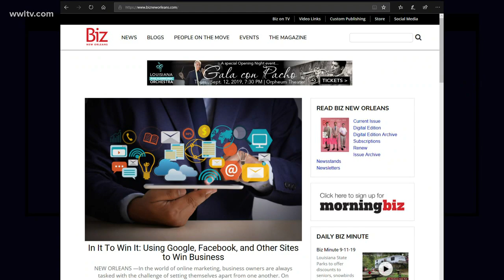Bizcast: Ways to cash in on National Coffee Day Sept. 29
Sept. 29 is National Coffee Day. BizNewOrleans.com's Leslie Snadowsky has the latest on the coffee industry and what celebratory deals you can find this weekend.